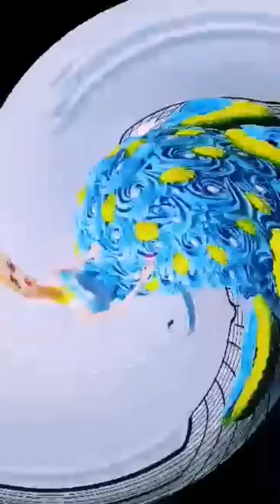amazing barbie cake decorating tutorials most satisfying doll cake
Musician: @iksonmusic